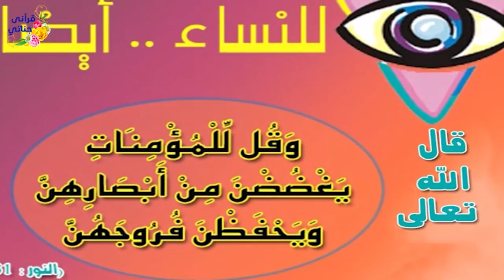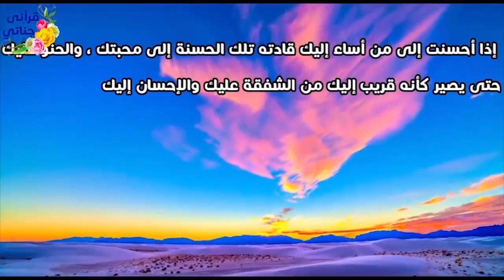قصص رائعة كيف تحولت منار إلى فتاة ليل رغم برائتها وبساطتها و رجل ضرب المسكين واهانه و رفصه برجله